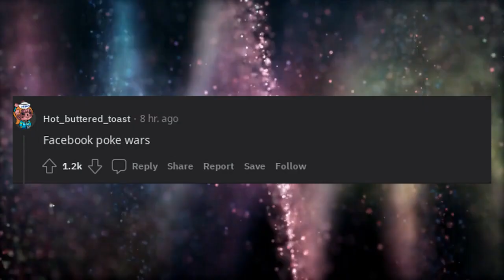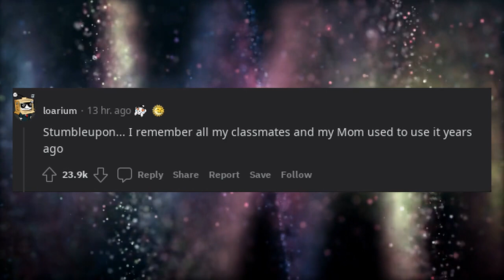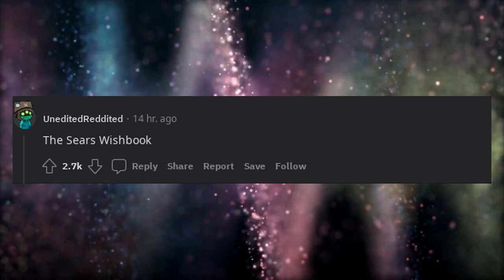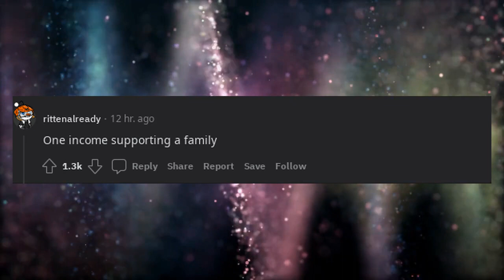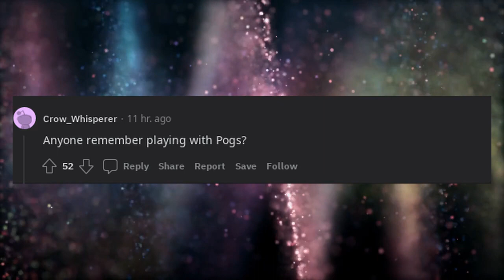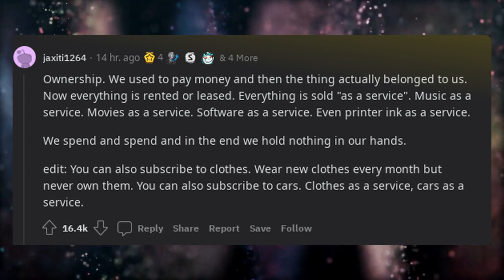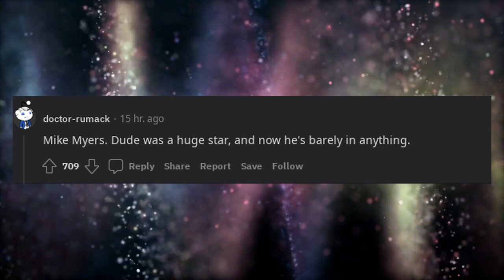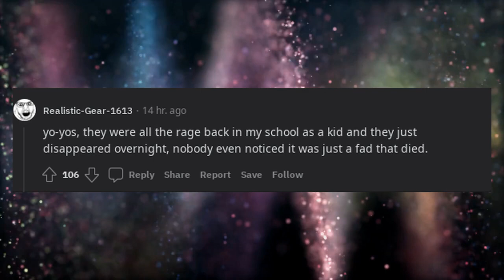What quietly went away without anyone noticing?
* 3Commas - Comprehensive cryptocurrency trading platform that allows its users to make use of automated trading bots as well as follow and copy the actions of successful traders and to create and track top portfolios